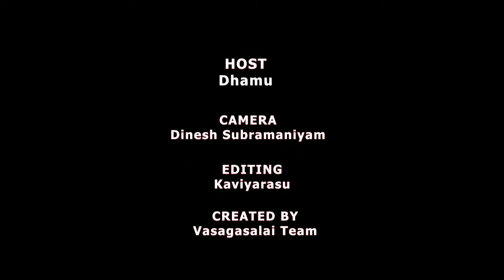’வாவ்...வாட் எ சினிமா!’ - சென்னை சர்வதேச திரைப்பட விழா சிறப்பு நிகழ்ச்சி - EPISODE 8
திரைக்களம் மற்றும் வாசகசாலை இணைந்து வழங்கும், ‘வாவ்...வாட் எ சினிமா!’ - சென்னை சர்வதேச திரைப்பட விழா 2021 ல் திரையிடப்படும் திரைப்படங்கள் குறித்த கருத்துப் பகிர்வுகள்...